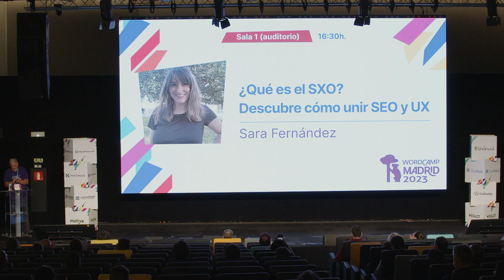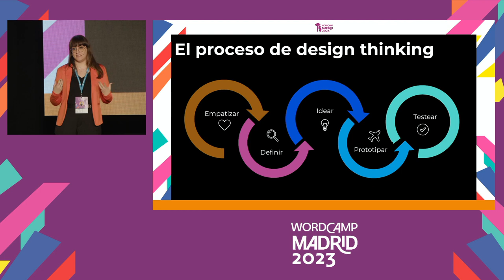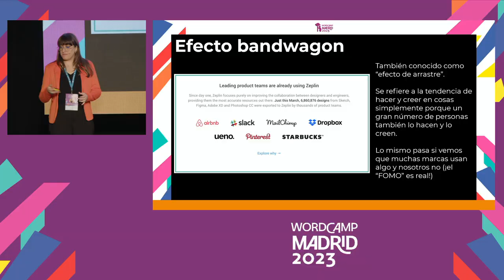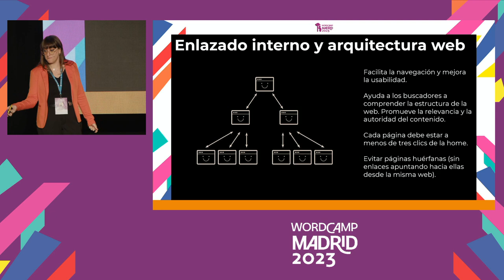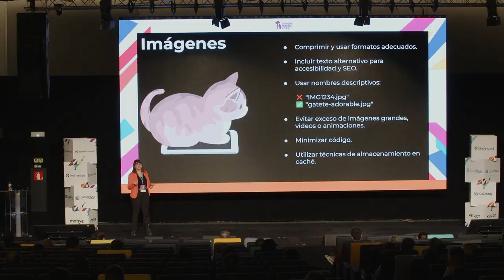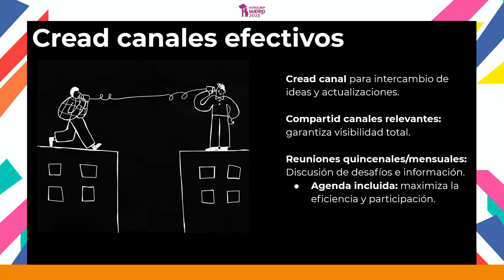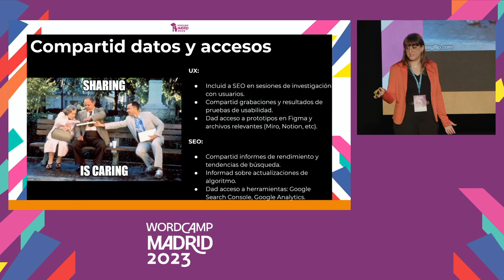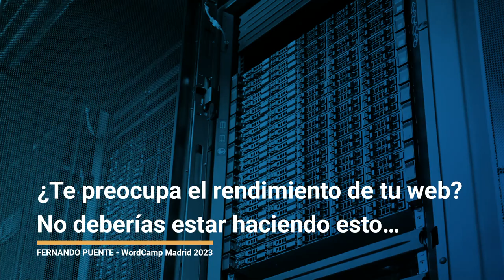¿Qué es el SXO? Descubre cómo unir SEO y UX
¿Has oído hablar alguna vez del SXO, o, lo que es lo mismo, la combinación entre SEO y UX?

¿Por qué es beneficioso combinar ambas disciplinas? ¿Debería un especialista en SEO tener conocimientos de UX? ¿Y qué pasa con los diseñadores?

En este taller, exploraremos los siguientes temas:

-Sesgos cognitivos y leyes de UX

-Cómo mejorar SEO y UX a la vez

-Errores comunes de SEO que suelen cometer los diseñadores

-Cómo fomentar la colaboración entre equiposPresentation Slides »